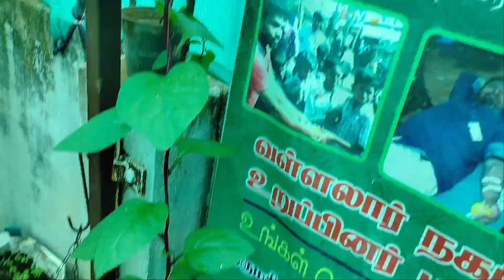terrace garden/எங்க வீட்டு மாடி தோட்டம்